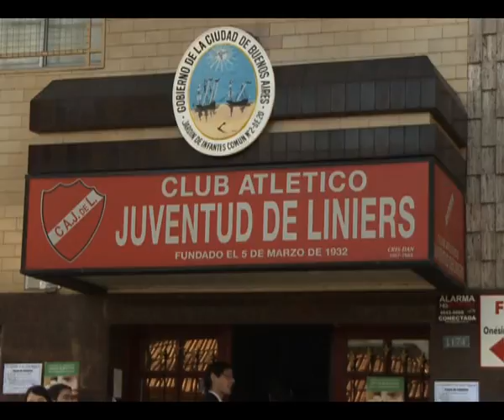"Lo que hacemos como Gobierno es cumplir con los derechos"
La ministra de Desarrollo Social, Alicia Kirchner, encabezó hoy la entrega de subsidios y pensiones no contributivas en el barrio de Liniers y afirmó que lo que viene haciendo "como Gobierno es cumplir con los derechos". "En cada lugar del país nuestra obligación es trabajar para la gente y con la gente", señaló la ministra y remarcó que su cartera "hace un trabajo territorial muy fuerte en todo el país".
En el Club Atlético Juventud de Liniers, Alicia Kirchner cuestionó que de las 24 provincias del país todas se adhirieron a la ley de microcréditos para recibir fondos de ese plan, "menos dos, y una de esas dos es la Ciudad de Buenos Aires", sostuvo y enfatizó que seguirá "trabajando para que el proyecto nacional se incorpore en cada distrito".
Acompañada por el candidato a primer legislador porteño, Juan Cabandié, y las también candidatas Gabriela Alegre y María Rachid, la ministra aseguró que desde la Nación se ha "vencido la desigualdad en una manera notable, pero en la Ciudad no se logró de la misma manera".
La funcionaria entregó en este acto 110 pensiones no contributivas a vecinos de las comunas 8, 9, 10, y equipamiento para 22 clubes de barrio de la Ciudad Autónoma de Buenos Aires.
Por otra parte, en compañía del secretario de Deporte, Claudio Morresi, hizo entrega de subsidios a instituciones y de 129 certificados a personas capacitadas en Talleres de Sensibilización sobre Violencia de Género.
En diálogo con los medios, reiteró que "la pensión es un derecho para aquel que reúna las características que establece la ley en cuando a su capacidad" y criticó que "por muchos años se dio a cuentagotas".
Además, realizó una fuerte arenga a seguir trabajando: "Nosotros somos funcionarios de turno, y hay algunos que a veces se enamoran de los cargos y surge la feria de vanidades y se olvidan para qué están. Para nosotros es muy importante funcionarios que quieran la tarea que hacen, que sepan que están para transformar la realidad y no importe si tienen que trabajar día tarde y noche".
Ante una consulta, la ministra sostuvo que "la asignación por hijo es un derecho ya asumido por el país en su conjunto" y agregó que "no tengo ninguna duda que Cristina Fernández de Kirchner seguirá conduciendo los destinos del proyecto nacional después de diciembre".